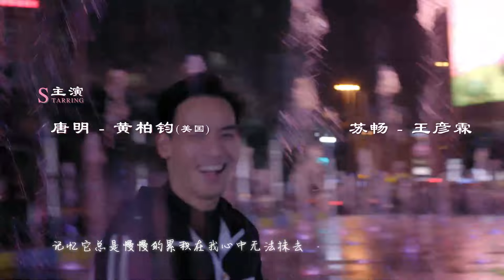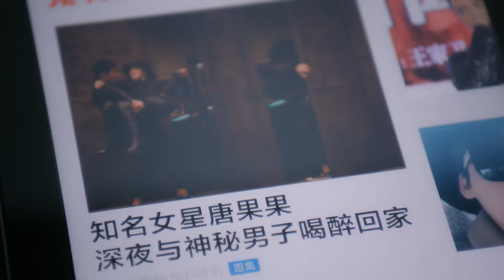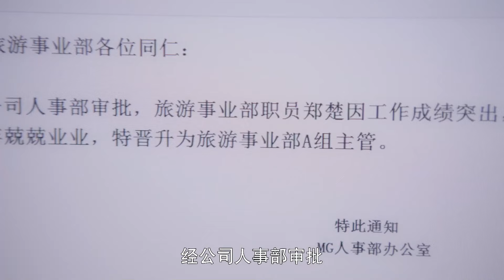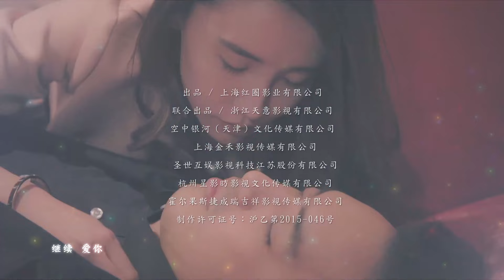【都市情感剧】《漂洋过海来看你》07：暖男旅游体验师和女魔头上司化身欢喜冤家，打打闹闹，爆笑相爱（ 《赖猫的狮子倒影》主演朱亚文 《美人心计》主演王丽坤 都市情感剧）💕TAG都市深夜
【都市情感剧】《漂洋过海来看你》07：暖男旅游体验师和女魔头上司化身欢喜冤家，爆笑相爱👩🏻‍❤️‍👨🏻（  《赖猫的狮子倒影》主演 朱亚文 《美人心计》主演 王丽坤  都市情感剧）💕TAG都市深夜